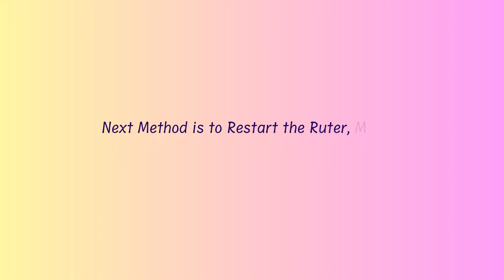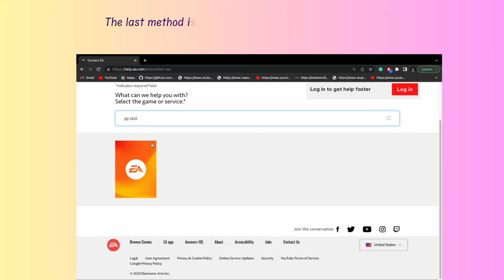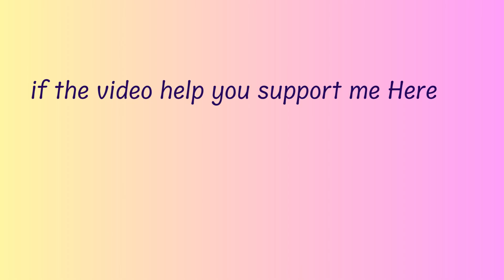How to Fix “Error code: 10005” on EA App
Are you gettings “Something went wrong” on EA App?
Here is the 2nd part of the Error "Ea Desktop encountered an unknown error Try again a bit later".
In this video,  you will learn why you are getting “Error code: 10005” on EA App and how to fix it.